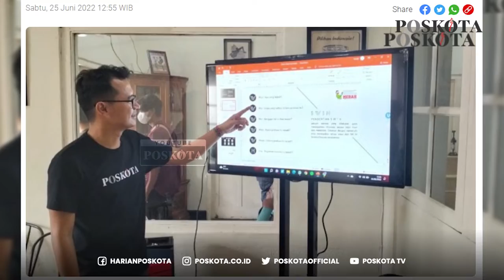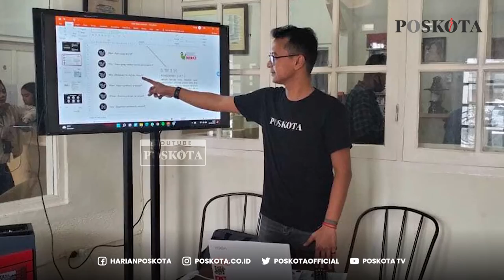Apresiasi Terhadap Pembaca Setia, Poskota Menggelar Pelatihan Jurnalistik bagi Komunitas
Tim Poskota menggelar pelatihan jurnalistik bagi komunitas
Hal tersebut sebagai bentuk apresiasi terhadap pembaca.

Acara ini berlangsung di Prinsipil Cafe, Jakarta Timur, Sabtu (25/6/2022)
Dengan pemateri Pemimpin Redaksi jakarta.poskota.co.id, Guruh Nara Persada.

Melalui pelatihan ini, teman-teman komunitas diberikan kesempatan
Untuk membuat berita yang akan dimuat dalam website jakarta.poskota.co.id.

Sejak adanya medsos, semua orang bisa menjadi wartawan
atau biasa disebut citizen jurnalisme.

Namun, yang membedakan seorang jurnalis dan jurnalisme warga
terdapat kode etik jurnalistik yang perlu dipahami untuk memproduksi suatu berita.

Kode etik jurnalistik itu hukum nya sama
Jurnalis menulis berita berdasarkan fakta dan fakta

Penulisan berita wajib memenuhi unsur 5w+1h
atau (what, who, when, where, why, how).

Selain penulisan berita, terdapat penulisan opini, feature,
foto dan video yang termasuk dalam produk jurnalistik.